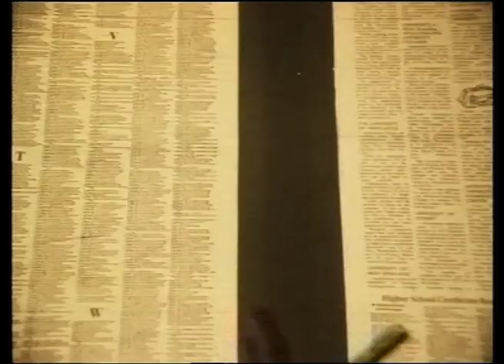Touch the Sun - Princess Kate Trailer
On her 14th birthday, Kate feels that her life is perfect, until she discovers that she is adopted.  Kate becomes obsessed with finding out the identity of her real parents.  She eventually meets her mother and her half-siblings, who know nothing of Kate's existence.  In her quest, however, Kate has been oblivious to her adoptive parents' feelings.  Their concerns make her realise how important they are to her.